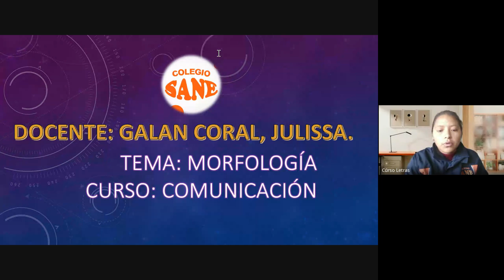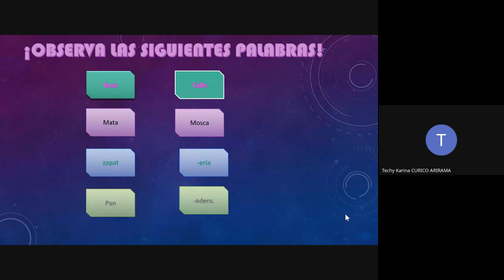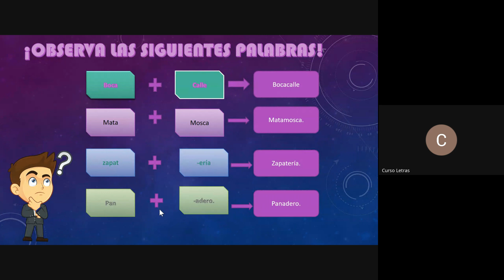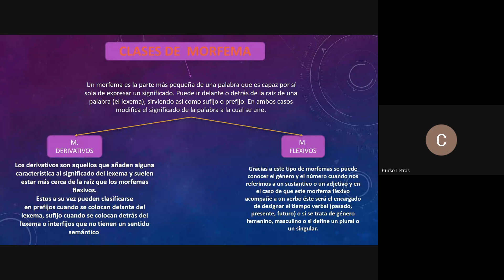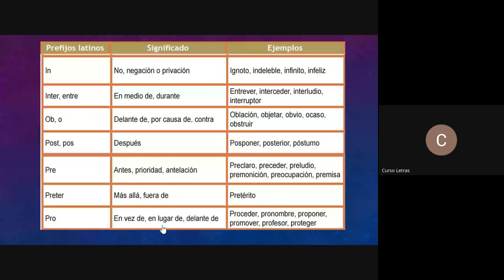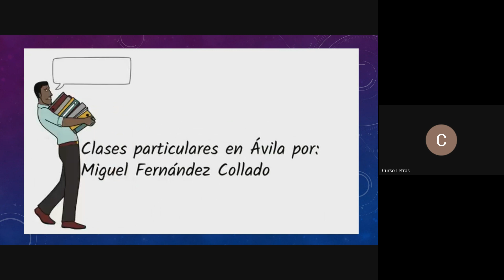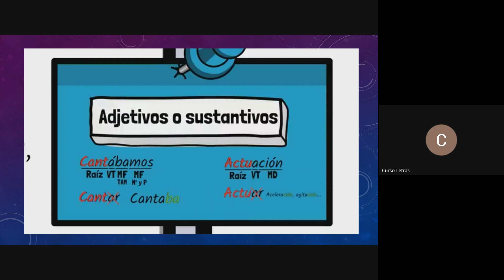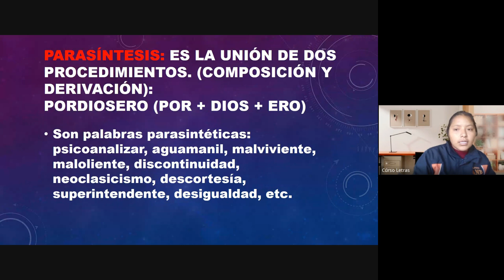Curso:COMUNICACIÓN/Tema: MORFOLOGÍA/III Bim 1ºsec/Fecha:2024-08-11(10:03)/CLASES ONLINE